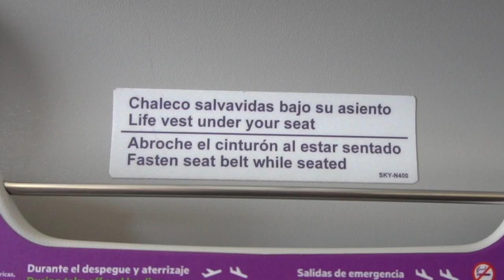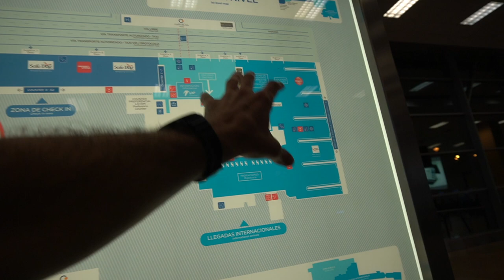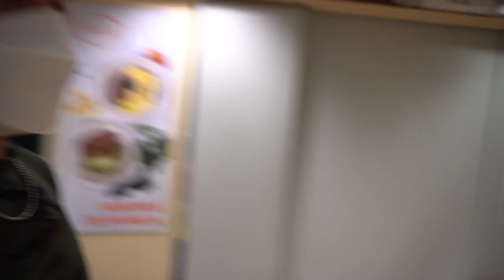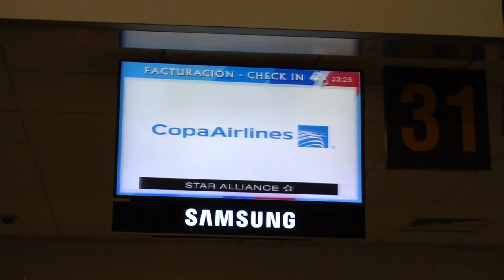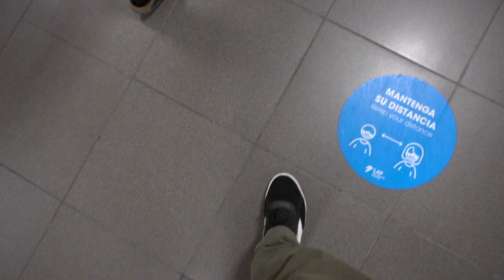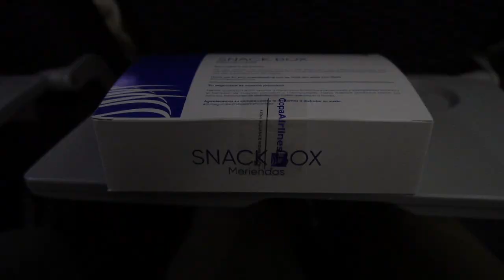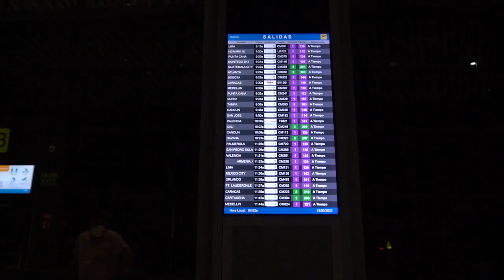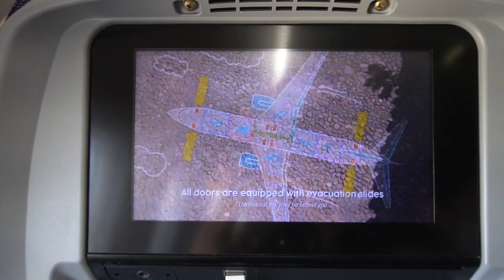SPENDING 24 HOURS IN 4 AIRPORTS | LIMA, PERU AIRPORT TOUR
For the next 24 hours, we spend our time connecting to 3 flights through 4 airports. It felt like more than 24 hours!

00:18 Intro
00:30 Arequipa Airport
00:52 Fight to Lima, Peru
01:30 Lima Airport
05:00 Airport Papa John's Review
07:10 Airport McDonald's Review
10:00 Quick Tour of Lima Airport
13:25 Airport Starbucks Review
14:45 Check-in 1st Flight
15:15 Bad Experience with Immigration
16:45 Lima to Panama City, Panama
17:05 Panama City, Panama
19:10 Panama City, Panama to Bogota, Colombia
20:30 Conclusion